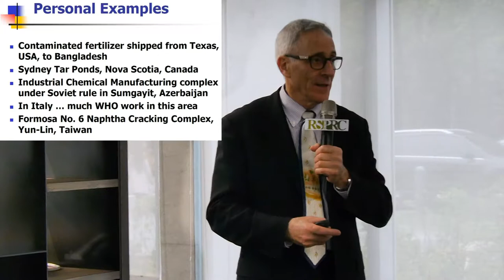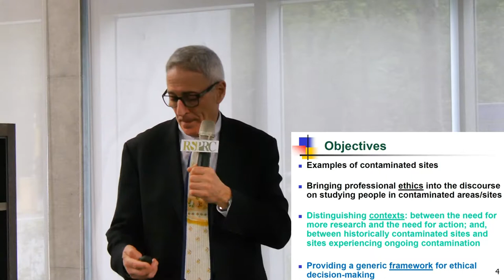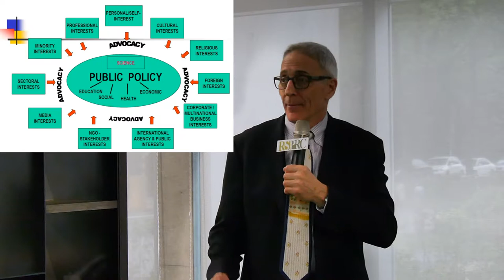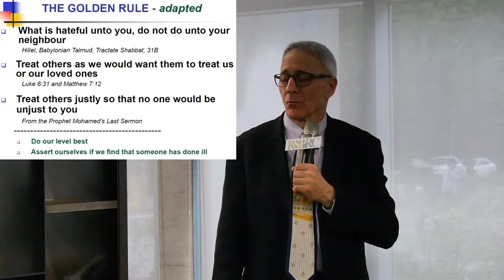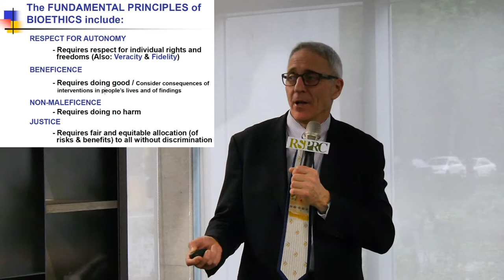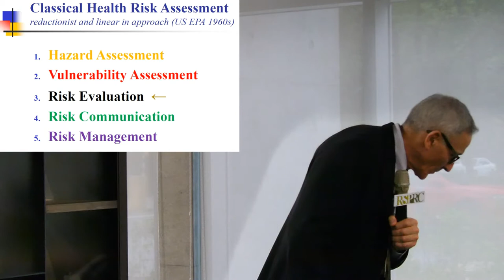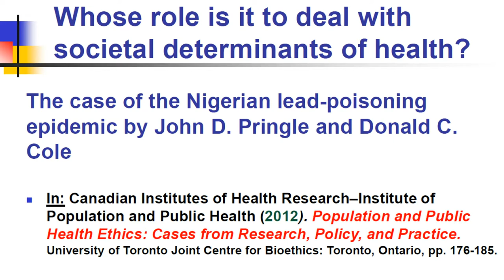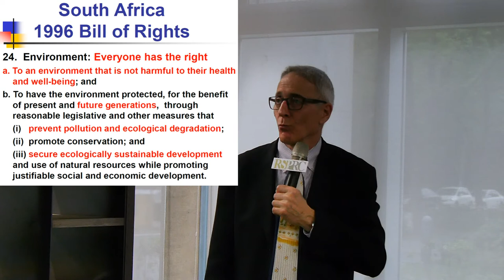20160331南風論壇｜污染地區健康風險研究的倫理面向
日期：2016年03月31日 2:30 - 4:00 p.m.
地點：臺灣大學社會科學院頤賢館108室（靠近捷運科技大樓站，辛亥路與復興南路交叉口）
講者：主講/Dr. Colin L. Soskolne｜主持/詹長權教授｜與談/杜文苓教授